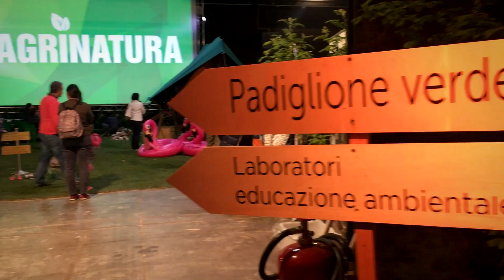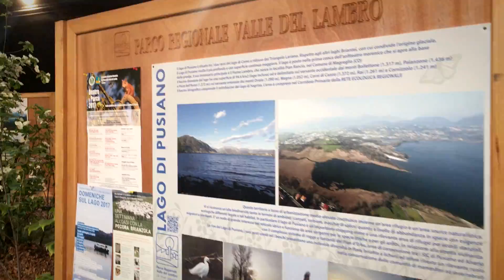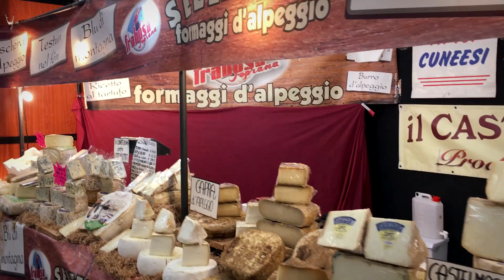AGRINATURA 2017 - LARIO FIERE ERBA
Siamo a Erba in provincia di Como per la fiera " AGRINATURA" presso lario fiere, un evento che mostra tutti i settori dell'agricoltura allevamento, semenze, podotto finito ma tanto altro ancora.. come i laboratori per bambini. Una fiera bella e innovativa! Insomma da Visitare!

Per questo video abbiamo utilizzato:
- riprese: iPhone 6S
- stabilizzatore: Osmo mobile DJI
- montaggio: Sony Vegas pro
- loop: Logic Studio